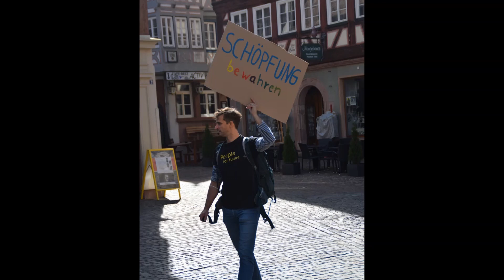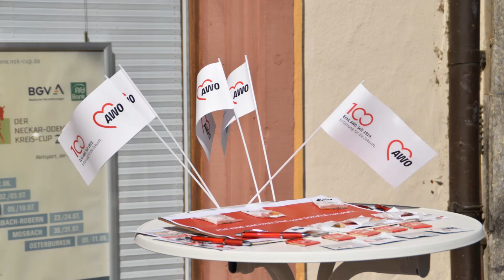Rede Thomas Schaupp beim Klimastreik 2022 in Buchen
fridays for future Mosbach und das Bündnis Klimaschutz NOK war gemeinsam mit 5000 Städten weltweit für Klimaschutz, Klimagerechtigkeit Einhaltung des 1,5 Grad Ziels u.a. auf der Strasse.